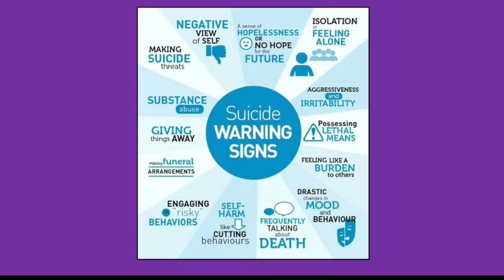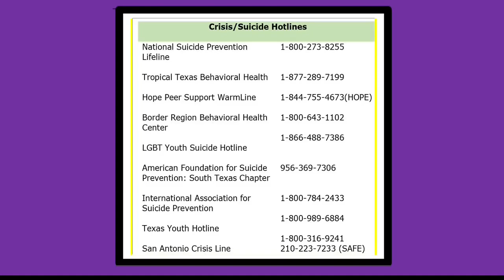Suicide Prevention 6/30/19